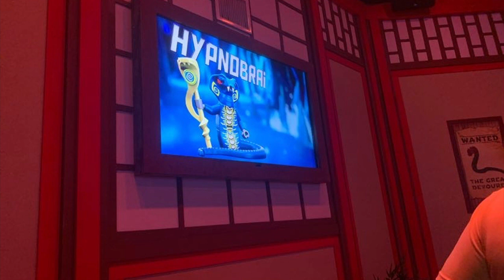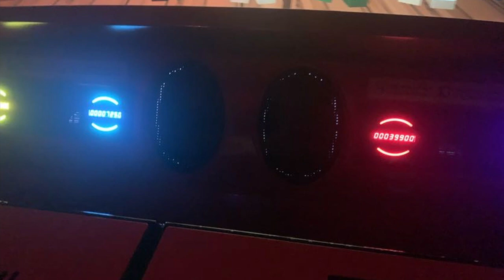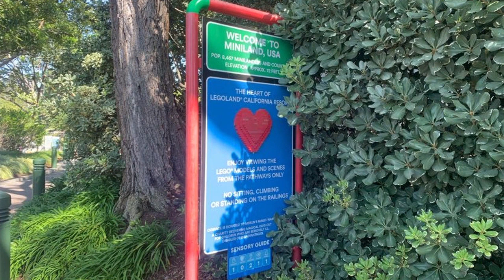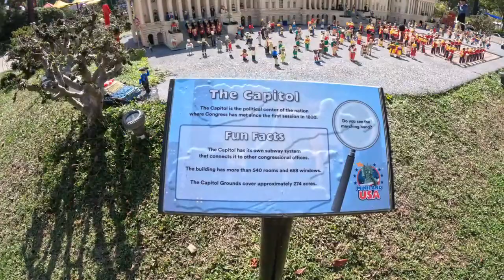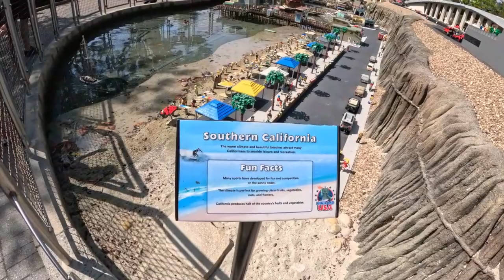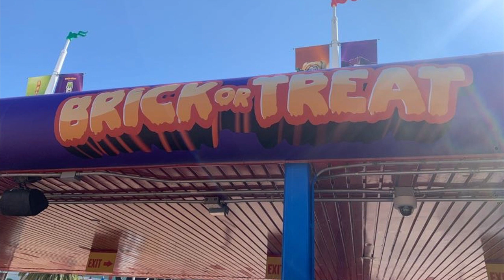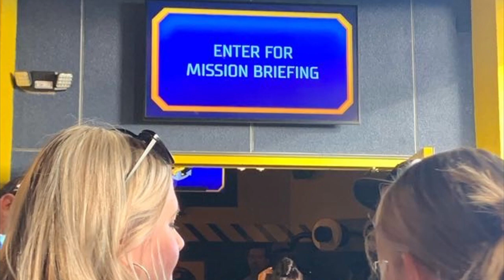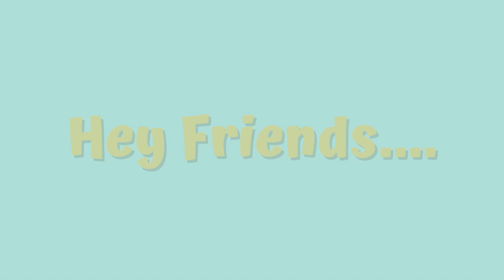Brick or Treat 2023 | Oct 8 2023 | Legoland California | The Soldier Family Network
On Oct 8 2023, we attended Brick or treat at Legoland California.  We take you along throughout our day and journey the amusement park with us.

Hello, We are the Soldier' Family made up of David, Amanda and Ryan.  We started off as the Hoopes Family Network, and decided to rebrand on August 2022.